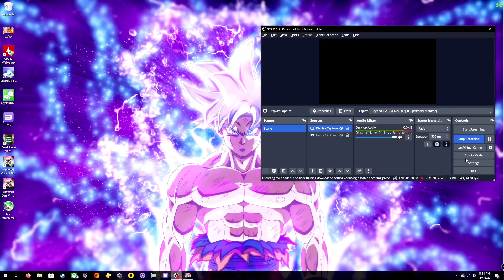Armored Core VI: Fires of Rubicon (Pc gameplay)